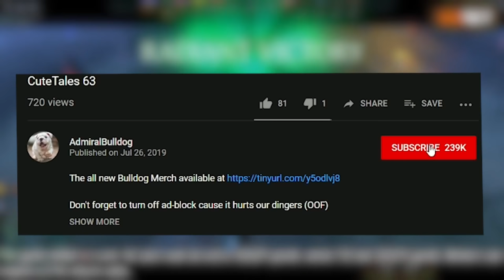Sensational Sand King And His Explosive Entrance(s)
Bulldog Sand King might make you explode with KEKW

SAND KING RADIANCE HEART DOTA 2 SK EPICENTER FUNNY FAIL DOTA 2 MOMENTS